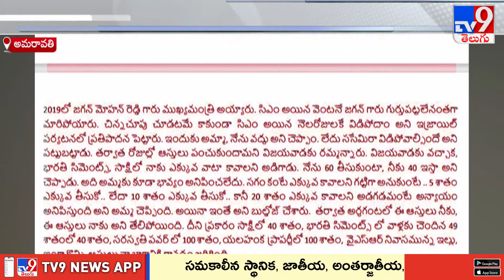YS ఆస్తులు జగన్ సొంతం కాదు.. : YS Sharmila open Letter - TV9